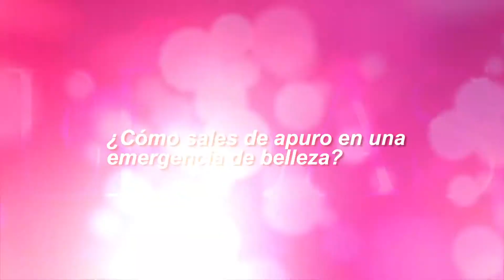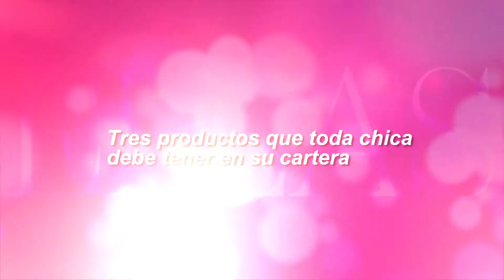Ellas.pa: Belleza - Los datos de belleza de las blogueras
Las blogueras Ileana Madarnaz y Marie McGrath compartieron algunos datos de belleza que de seguro no querrás perderte.